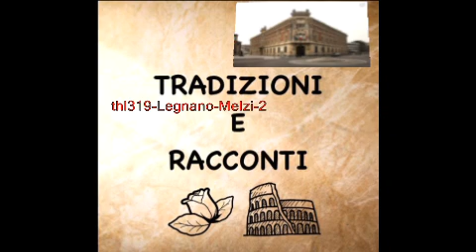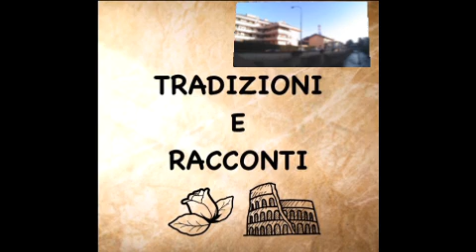thl319 Legnano Melzi2